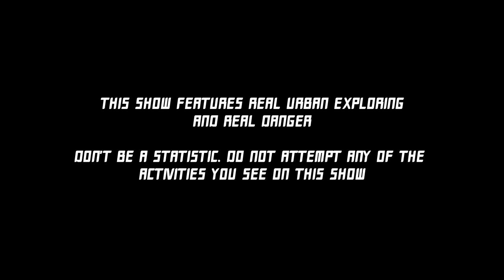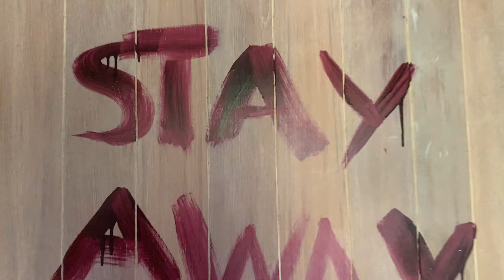VERLATEN HORROR VILLA MET GROOT ZWEMBAD!